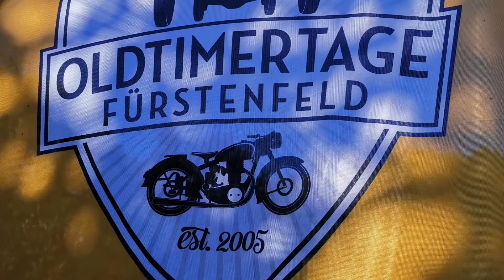Unser Club auf den Oldtimer Tagen im Kloster Fürstenfeld 21/22.09.2019